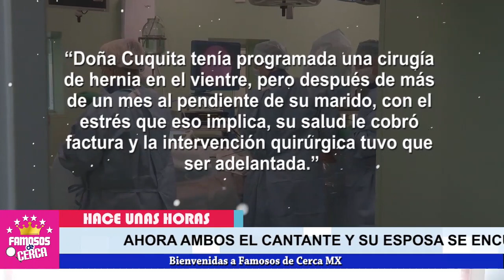🖤🎚️ 𝗖𝗔𝗘 𝗗𝗢Ñ𝗔 𝗖𝗨𝗤𝗨𝗜𝗧𝗔... !!! Se La Llevan De Emergencia / 𝗡𝗢 𝗣𝗨𝗗𝗢 𝗖𝗢𝗡 𝗟𝗔 𝗣𝗥𝗘𝗦𝗜𝗢𝗡 ⛔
Doña Cuquita Cae Mal de Salud Por Tanta Preocupacion y Tristeza..

 BIENVENIDOS!!!
suelta la sopa
televisa
exclusivas
venga la alegria
tv azteca
polemica
chismes
Entertainment
farandula mexico

HOPITALIZAN A DOÑA CUQUITA POR ERNIA
DOÑA CUQUITA ES HOSPITALIZADA DE EMERGENCIA POR HERNIAS
DOÑA CUQUITA HOSPITALIZADAS
NOTICIAS ACTUALIZADAS DE VICENTE FERNANDEZ
COMO ESTA LA SALUD DE VICENTE FERNANDEZ HOY EN LA ACTUALIDAD
QUE LE PASO A DOÑA CUQUITA
PORQUE HOSPITALIZAN A DOÑA CUQUITA